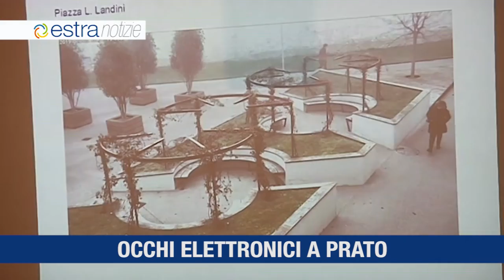Estra Notizie 15 gennaio 2019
Confermato il rating A3.1 di Estra
Estra è tra i primi 10 gruppi italiani nella distribuzione del gas
Estra si è aggiudicata lo Special Award Open Innovation allo StartupItalia! Open Summit 2018
A Prato nuovi occhi elettronici di Estracom